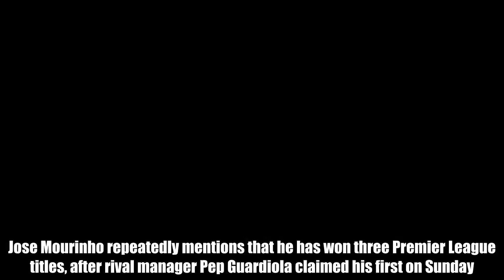WATCH: A bitter Mourinho reminds people about his three Premier League titles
Jose Mourinho repeatedly mentions that he has won three Premier League titles, after rival manager Pep Guardiola claimed his first on Sunday.